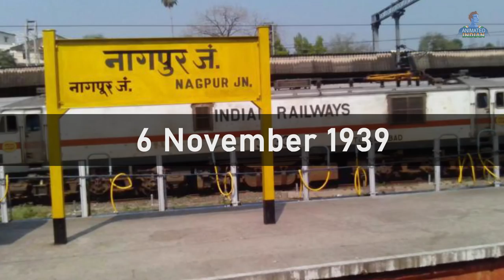Bhuj Ki Real Story - Vijay Karnik | Hindi Stories | सच्ची कहानी | Independence Day Special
Animated Indian presents "The Story of Bhuj" where we take you back to 1971 Indo-Pak War and tell you about IAF Wing Commander Vijay Karnik! Watch and enjoy.

Also, catch Disney Plus Hotstar's new movie "Bhuj: The Pride of India". The film is starring Ajay Devgn, Sanjay Dutt, Sonakshi Sinha, Ammy Virk, Nora Fatehi, Sharad Kelkar, Pranitha Subhash, and Ihana Dhillon.